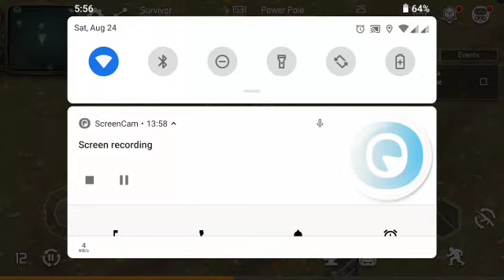Dawn of zombies survival after the last war quite grove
🎮Game: ::Dawn of zombies: survival after lastwar
🌀Type:::::::MMO survival
✔️Version:: (2.25)
👨‍💻-Royal Ark. We craft best action games every day

🔱 Useful video for newplayers

all receipe in one place..i didn't add any trafficking in this links all are direct links.
⚠️ in version (0.15.5)
other wil be updated soon